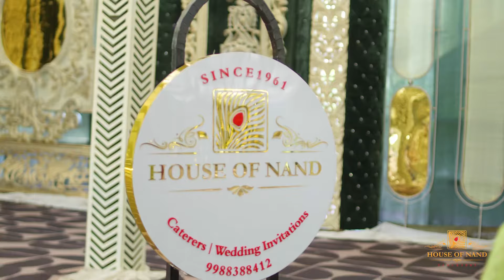Live Chaat Counters By House Of Nand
House Of Nand presents Live Chaat counters for your special occasions
Serve your guests with our extravagant chaat caterings now!

House Of Nand is a one stop shop for your wedding celebrations , providing its customers with vegetarian catering setups and also
Live Chaat counters in Panchkula , Chandigarh.

Contact now to choose from 20 different types of Live Counters which will surely relish your taste of Indian Street Foods.